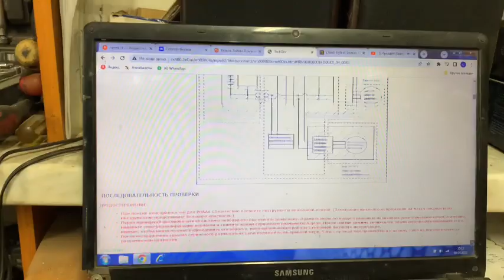Не характерная неисправность RX450h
Не характерная неисправность RX450h. Вызванная колхозом шумоизоляции.☹